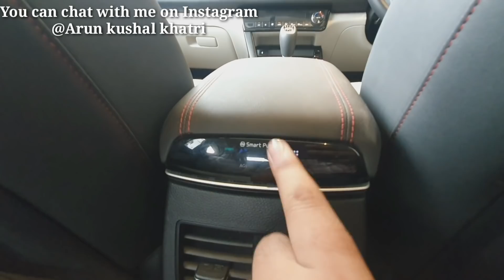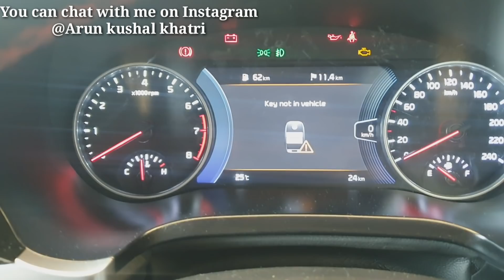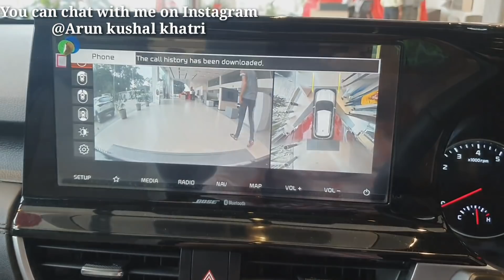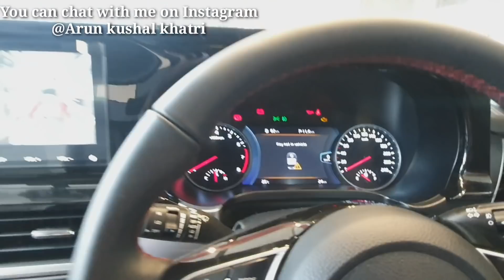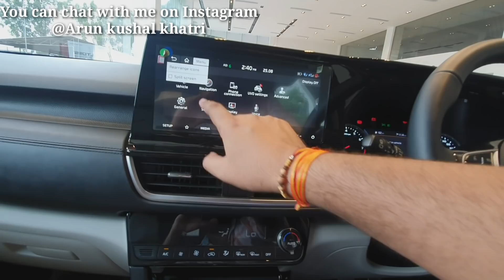👌Kia Seltos Detail review.value for money car. Motozip.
Hello friends Myself Arun Kushal Khatri .I welcome you to Motozip family aka Zip Of Life.Here we post traffic rules,car reviews,bike reviews,driving tips,and latest news of automobile sector.

here i told you all about kia seltos car.should buy or not.is it value for money product or not.mileage of seltos.and seltos price.